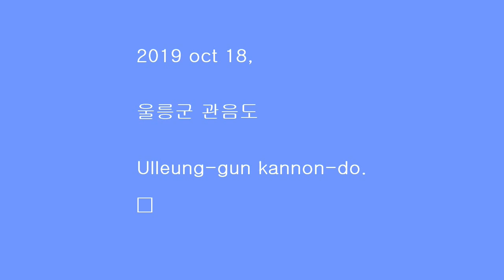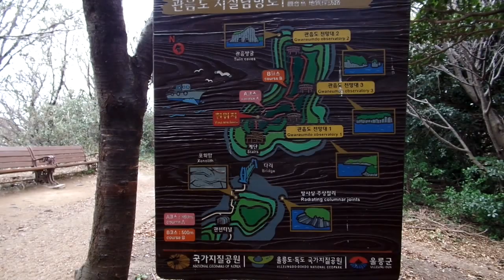관음도.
2019  oct 18,

울릉군 관음도

Ulleung-gun kannon-do.